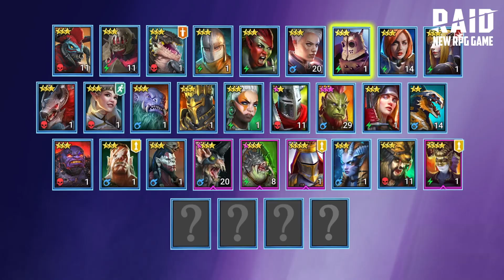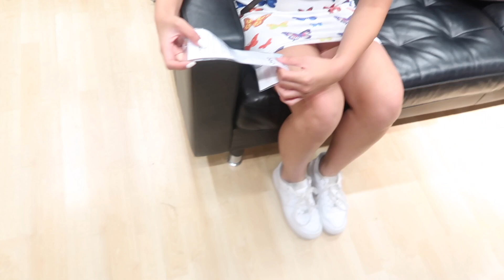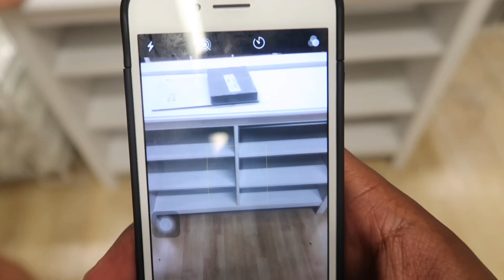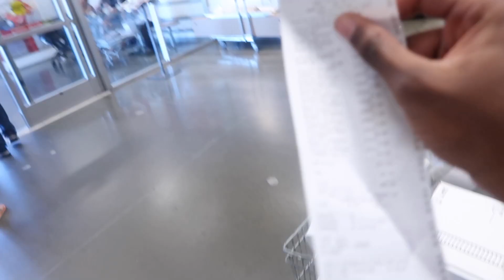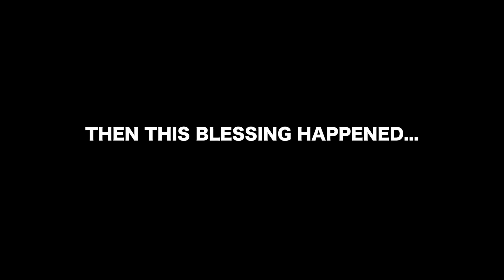SHE'S ALREADY MOVING IN WITH ME!?! NEW GIRLFRIEND? Move-In Day 1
Install Raid for Free ✅ IOS ✅ ANDROID Start with💰50K silver and get a Free Epic Champion 💥 on day 7 of “New Player Rewards” program

GET THE HOTTEST MERCH AT :
P2istheName.com